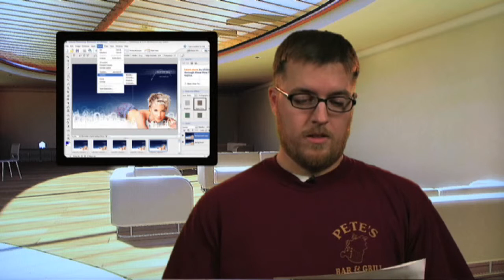OMGTWWFTW 2/13/09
Hey there! Good to see you again! What have you been up to all week? Really? Wow. Yeah, you should really see a doctor about that kind of thing. Oh, god no, I don't want to see it! You really are terrible at small talk.

This week on OMGTWWFTW: Activision hires, EA delays, and E3 welcomes back the ladies.  Yowza!

Is it hot in here or is it just Luke Brown?

for the latest episodes as soon as they drop.